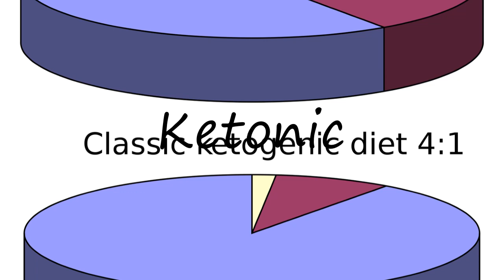How to Pronounce Ketonic?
How to pronounce Ketonic How to say Ketonic? Learn the pronounciation Ketonic! How to Pronounce Ketonic. Expand your vocabulary, learn English words. Use this free pronunciation guide to practice words at a time. Learn for free. Thank you for viewing, please like or subscribe! hoe om te sê, si të thuash, እንዴት እንደሚናገር, wie sagt man, comment dire, come dire, como dizer, как сказать, nasıl denir, cómo decir, 怎么说,